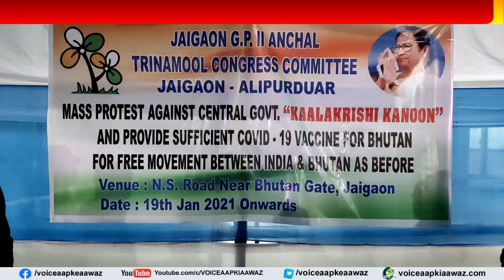কোভিশিল্ড ভ্যাকসিন ভুটানে পাঠানোর পর ধরণা তুলে নিলেন জয়গাঁ তৃণমূল কংগ্রেস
ভুটান নাগরিকদের পর্যাপ্ত করোনা ভ্যাকসিন দেওয়ার  দাবিতে ধরণা, কোভিশিল্ড ভ্যাকসিন ভুটানে পাঠানোর খবর শুনে অবস্থান-বিক্ষোভ তুলে নিলেন জয়গাঁ তৃণমূল কংগ্রেস